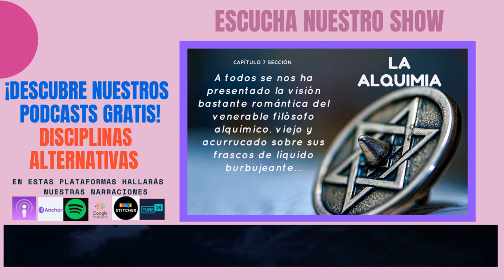DIS-007-II-13-Maria la Judia año 200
Sabemos increíblemente poco sobre María la Judía, también conocida como María la Hebrea o María Hebraea. Lo que sabemos de ella proviene de los escritos del Zósimo antes mencionado, quien a menudo la cita en su propia obra. Sin embargo, no nos dice cuándo ni dónde vivía, solo que estaba entre los antiguos de quienes aprendió.
Hay algunas enseñanzas bastante básicas que forman el núcleo fundamental de sus creencias y las creencias que darían forma a las prácticas alquímicas. Todas las cosas son básicamente iguales; su forma final es solo una cuestión de cómo se combinan. El hombre y los metales se componen de los elementos básicos, y nutrir, digamos, el cobre puede crear oro, así como nutrir a un hombre perpetúa la vida. También creía que los objetos como los metales eran masculinos o femeninos, y que los metales podían morir al igual que las personas, las plantas y los animales. Pero la muerte fue solo un cambio de forma: cuando las plantas se queman, mueren y cambian de forma y se convierten en cenizas o tintes. Exponen los metales al fuego, y ellos también cambian, liberando sus almas en forma de vapor.
Reparemos en el relato…